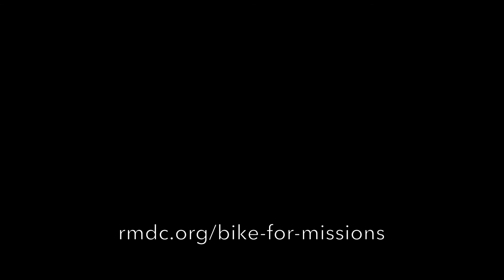Forrest Rowell Testimonial